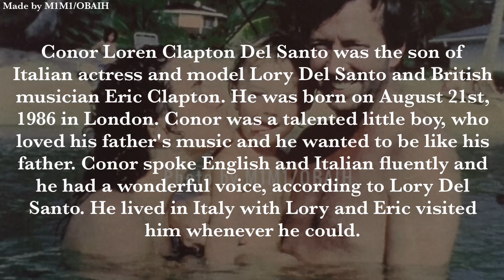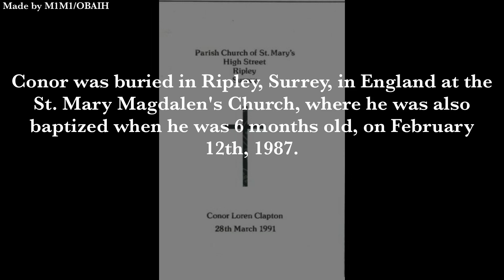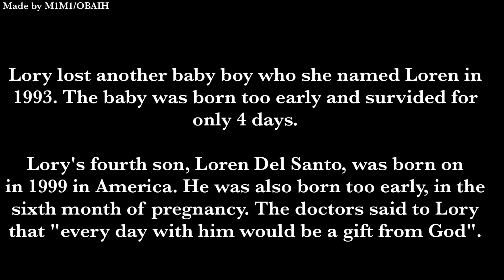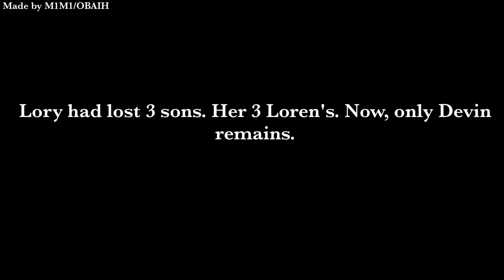In Loving Memory of Conor Clapton and Loren Del Santo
Two brothers now reunited in Heaven. Rest in Peace, lovely boys.

INFORMATIONS TAKEN FROM MAGAZINES, TV AND NEWS!